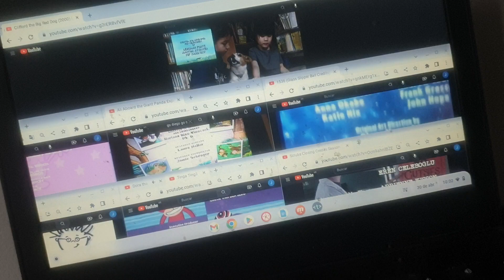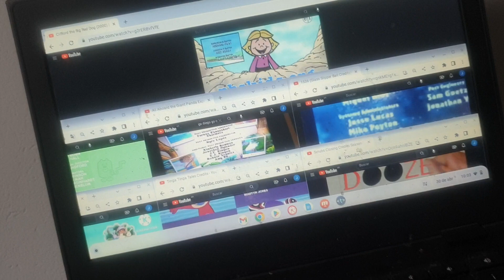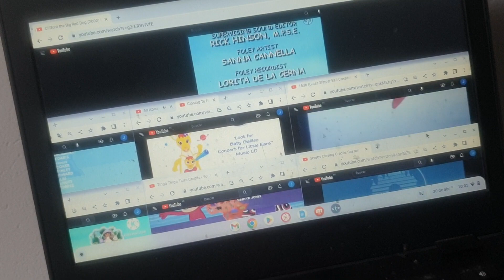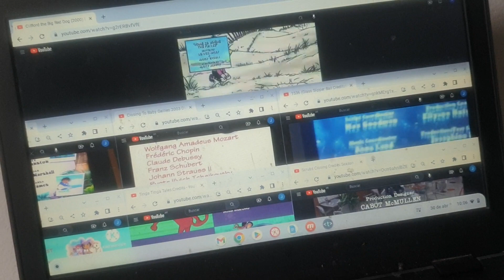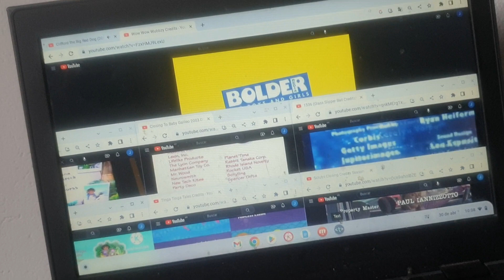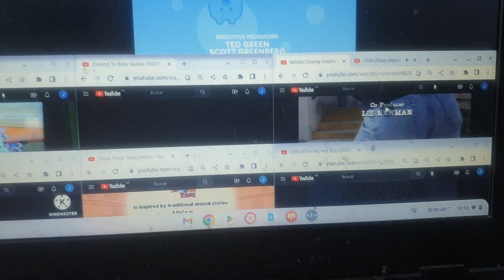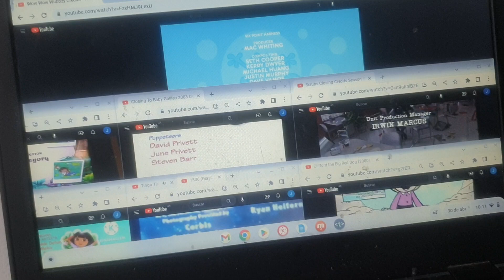1536, BE, CTBRD, DTE, GDG, Scrubs & TTT Credits Remix!